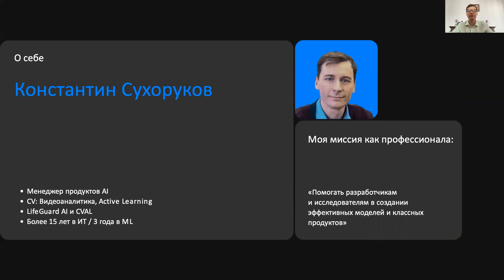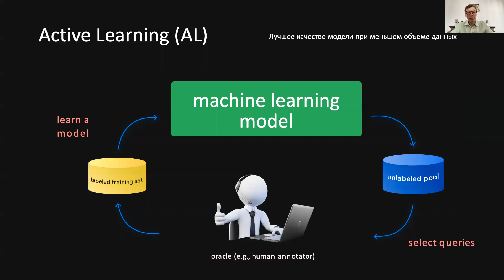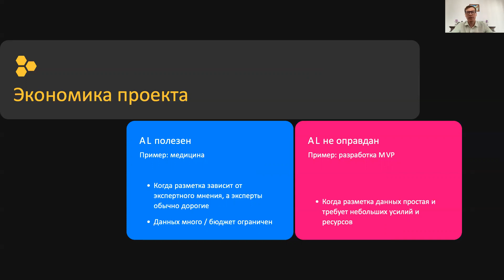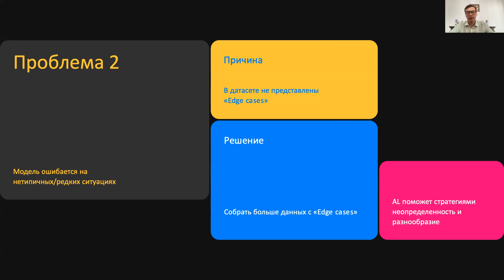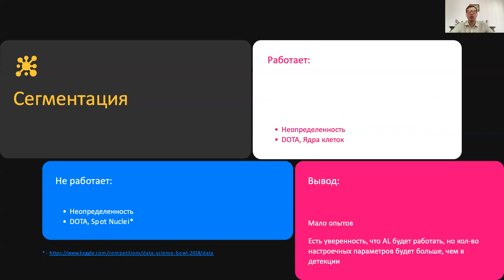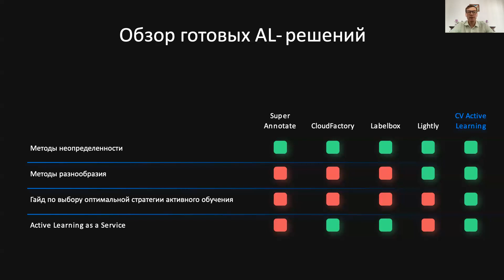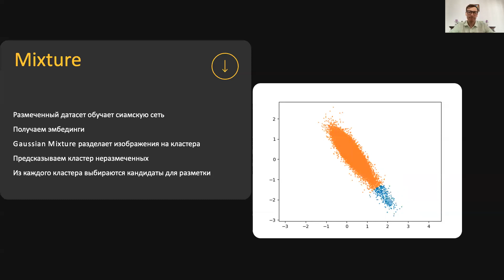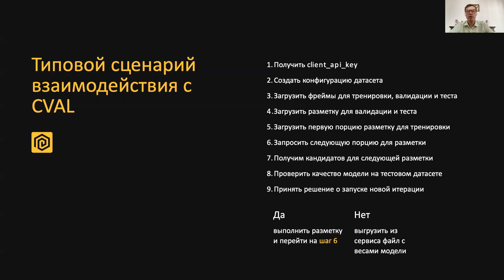Константин Сухоруков - Гайд по Active Learning в CV: как сэкономить на разметке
Гайд по Active Learning в CV: как сэкономить на разметке и получить качественную модель

На мой взгляд, Active Learning в CV является недооцененным способом оптимизации затрат на обучение моделей, который в среднем показывает лучшие результаты, чем рандом, а в некоторых случаях позволяет на порядок сократить объем разметки. В рамках доклада я приоткрою завесу и поделюсь наблюдениями моей команды о том, что это за зверь, в каких проектах мы бы рекомендовали его использовать, а в каких выгода от него будет сомнительной. Разберем особенности реализации методов AL для спектра CV-задач. В заключении я поделюсь ссылкой на бету продукта, который предоставляет выгоды от AL из коробки.